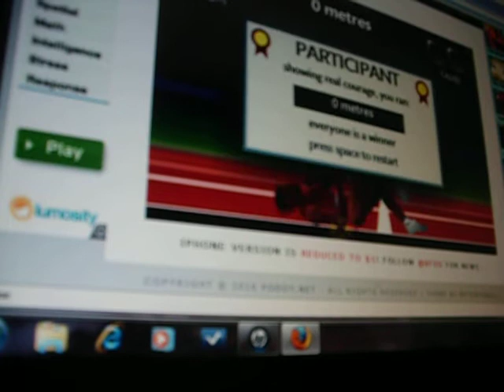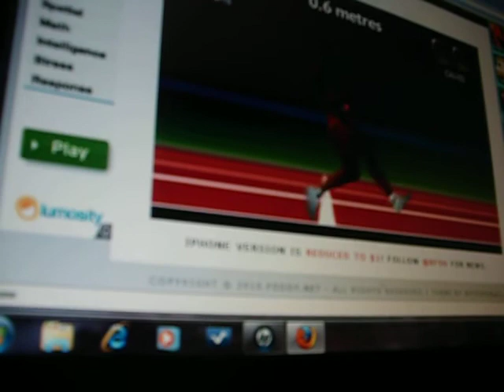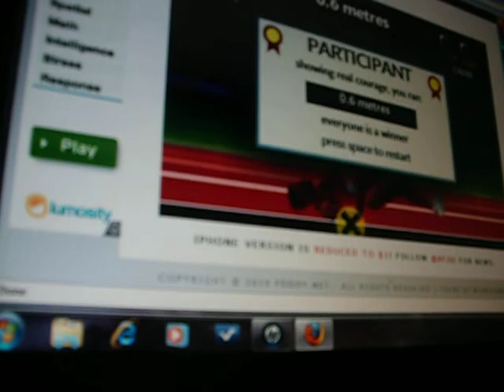Oh QWOP (2 Of 3)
You Guessed It More QWOP For Your Eyes